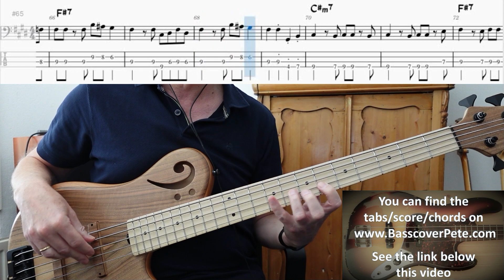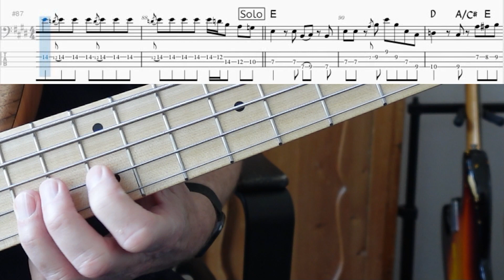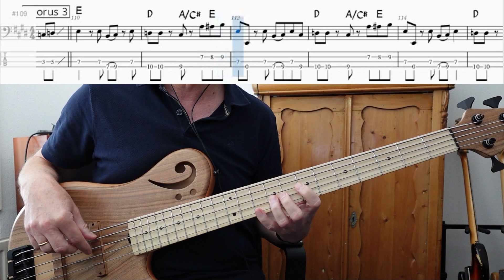The Doobie Brothers China Grove. Bass Cover Tabs Score Notation Chords Transcription Tiran Porter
Although I play this song on a 5-string bass; it’s a 4-string bassline and I only use the E-A-D-G strings!

Tiran Porter is certainly one of my favorite bassplayers! His basslines are always a mix of functional and tasteful riffs and grooves. In this song he uses a lot hammer on notes on the B and C# note on the E-string. Look for instance at bar 8 and 12.
What I especially like in this bassline is the slide in the maingroove of the Verse (for instance bar 19 and 23). I also like the melodic lines he uses in the Bridge. Listen for instance at bars 63, 67. And really excellent is the melodic lick in bar 78!

The lick in the interlude (just before the solo starts) is really tricky! You might expect a slide/hammer on on the 1st and 3rd beat. But Tiran plays a hammer on every third eight note. It’s a challenge to get this right!

An other nice detail is the break before Verse 2. He let’s the low open E-string ring while he plays the E notes on the A-string. He also ends the song this way.

If you like to watch/listen to this basscover with only Bass & Drums, please go to this video on my channel

Standard E-A-D-G tuning. No effects used (except a bit compression and reverb). Tune your bass just a little bit low A4 = 337 Hz.

Bass: Tiran Porter
Album: The captain and me (1972)
Composer: Tom Johnston